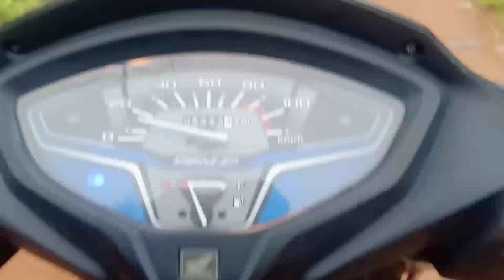subah ki sharuat hoti hai ek achhe din se! |Ashish Raval